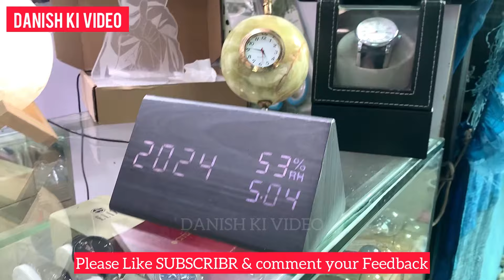International Bara Market Saddar Karachi | Smart watch - Lunda K Dhair Mein Nayab Cheeze | Bazar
Hello Guys i hope you enjoy the video